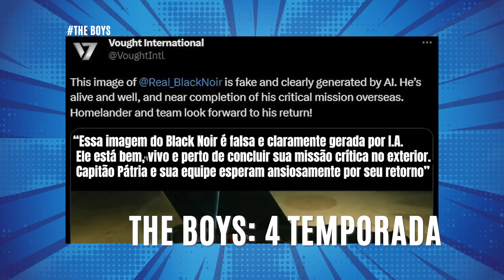QUANDO SAI A PRÓXIMA TEMPORADA DE THE BOYS? | Data de Lançamento, Trailers e Gen V!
Vol. 2

Vol. 3

Seja bem vindo ao SUPER 5! Nosso canal traz dicas e notícias sobre filmes, séries, curiosidades do universo audiovisual, além de conteúdos nerds e muito mais. Se você chegou até aqui, não pare por aí, sim, você mesmo! Estamos te vendo acompanhando o mouse com os olhos pensando “Que canal é esse”… Se inscreve, assine as notificações curta, comente e compartilhe!